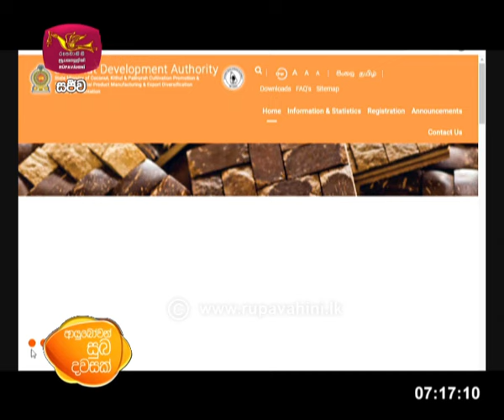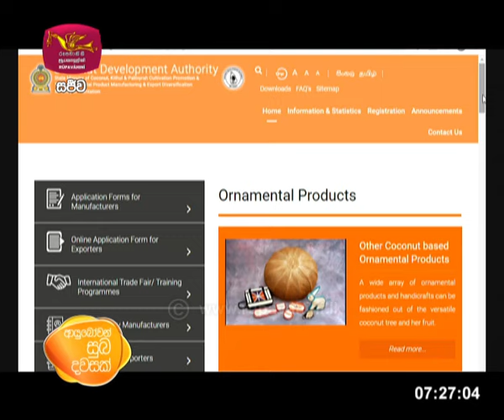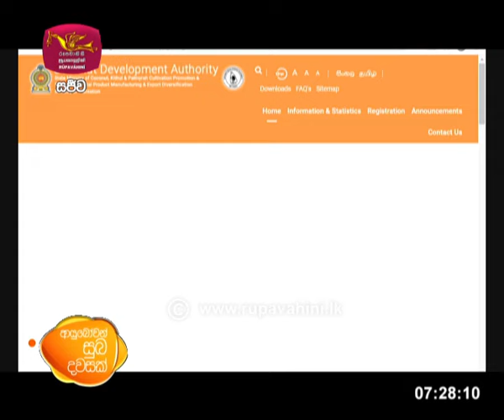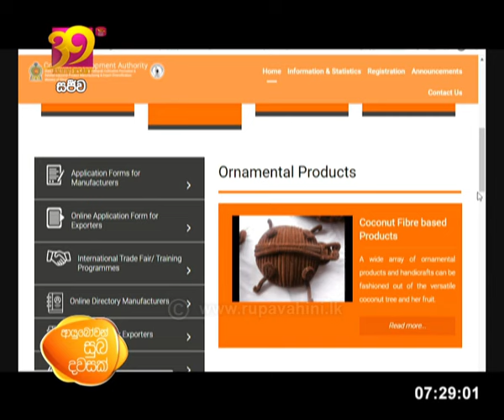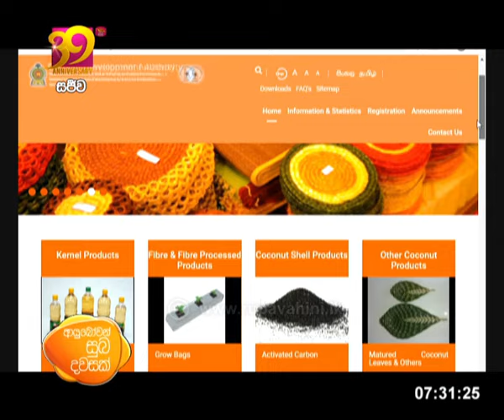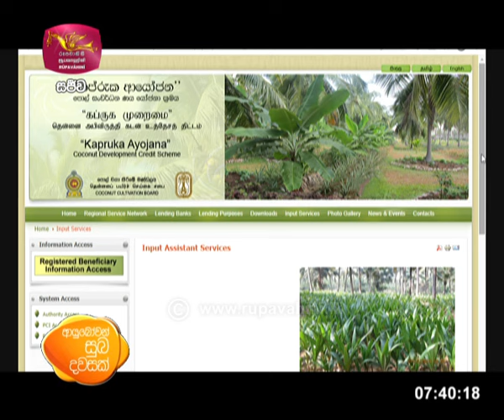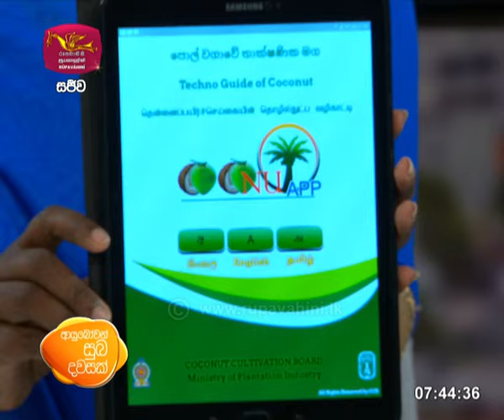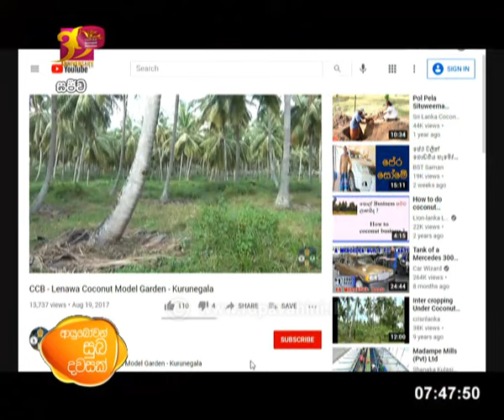Ayubowan Suba Dawasak | 2021- 03 -16 |Rupavahini